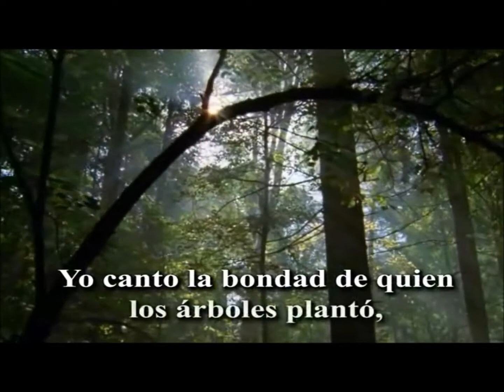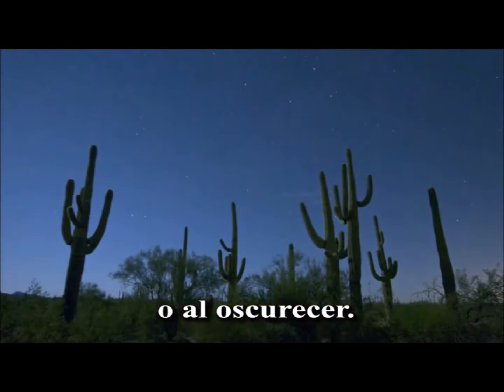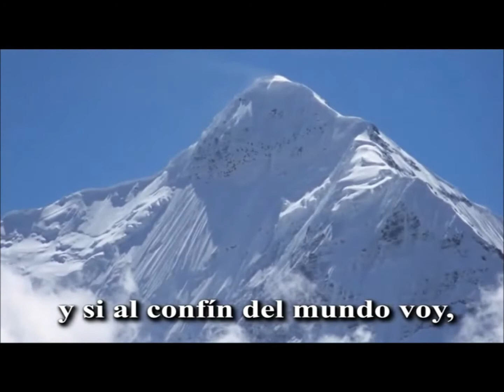Canto el poder de Dios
Los jóvenes necesitan, desde su infancia, que se levante una firme barrera entre
ellos y el mundo, a fin de que no los afecten sus influencias corruptoras.*
Toda familia cristiana debe ilustrar ante el mundo el poder y la excelencia de la
influencia cristiana. Los padres deben comprender su responsabilidad en lo que
concierne a mantener sus hogares libres de toda mancha del mal moral.*
La santidad para con Dios debe compenetrar el hogar. Los padres y los hijos
deben educarse para cooperar con Dios. Deben poner sus hábitos sus prácticas
en armonía con los planes de Dios.*
Las relaciones familiares deben ejercer una influencia santificadora. Los hogares
cristianos, establecidos y dirigidos de acuerdo con el plan de Dios, contribuyen en
forma admirable a la formación de un carácter cristiano. Los padres y los hijos
deben ofrecer juntos un servicio amante al Unico que puede mantener puro y
noble el amor humano.*
La primera obra que debe hacerse en un hogar cristiano es asegurarse de que el
Espíritu de Cristo more allí, y de que cada miembro de la familia pueda tomar su
cruz y seguir a Jesús dondequiera que él le conduzca.*17
2. Los Fundamentos del Hogar
El lugar más atractivo del mundo.-
Aunque incumben a los padres responsabilidades pesadas con respecto a velar
cuidadosamente por la felicidad y los intereses futuros de sus hijos, también les
incumbe el deber de hacer el hogar tan atractivo como sea posible. Esto tiene
consecuencias mucho mayores que la adquisición de bienes y de dinero. El hogar
no debe carecer de alegría. El sentimiento familiar debe conservarse vivo en el
corazón de los hijos, para que puedan recordar el hogar de su infancia como lugar
de paz y felicidad muy próximo al cielo. En tal caso, cuando lleguen a la madurez
procurarán a su vez ser un consuelo y una bendición para sus padres.